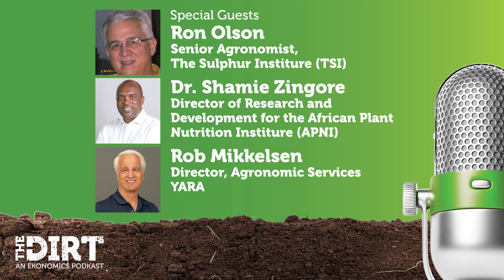Drilling Down Deep; The Critical Role of Sulfur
The Sulphur World Symposium is the perfect place for Mike Howell to meet with the leading researchers and scientists and discuss what growers need to know about a growing sulfur deficiency around the world.

Hear from:
- Ron Olson, Senior Agronomist, The Sulphur Institute (TSI)
- Dr. Shamie Zingore, Director of Research and Development for the African Plant Nutrition Institute (APNI)
- Rob Mikkelsen, Director, Agronomic Services, YARA

To discover the latest crop nutrition research visit nutrien-eKonomics.com